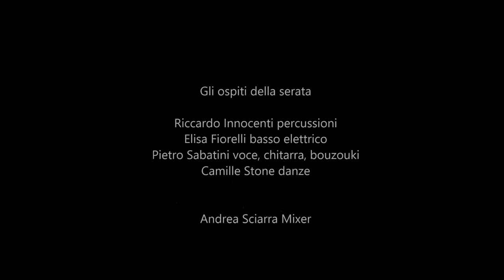Dirty Old Band live@Cinema Teatro Garibaldi: Black is the Colour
Dirty Old Band live@Cinema Teatro Garibaldi di Scarperia (FI)

Presentazione Ufficiale dell'album "Birth"

Brano e autore: Black is the Colour (Niles)

Interpreti:
Simone Barbagallo voce, bodhran e percussioni
Thomas Barnes voce, fiddle
Francesco Giura chitarra
Saverio Vaiani fiddle
Betty Cardelli tin whistle e traverso
Riccardo Innocenti percussioni
Elisa Fiorelli basso elettrico

L'album BIRTH

Gighe, reel e hornpipe dell’isola di smeraldo. Ballate le cui trame si perdono nei meandri della storia fra il mito e la favola; la tragedia di una ragazza uccisa per gelosia dalla sorella ma il cui canto risorge dalle corde di un’arpa e la accusa. Scherzi di marinai ubriachi che col ritornello accompagnano la fatica del remo. L'infinita dolcezza di versi pieni di amore e nostalgia per un marito lontano, soldato costretto a combattere una guerra non sua. Struggenti capelli neri, labbra di rose e un sorriso dolcissimo che accende versi di pura passione. Canti di lotta delle Highlands scozzesi, che rievocano schiere di cornamuse. Voci di amore e nostalgia per la propria triste città. Attraverso queste storie la Dirty Old Band affonda le proprie note nella tradizione secolare della musica popolare irlandese e scozzese, cercando al tempo stesso di innovare questo ricchissimo patrimonio che più di ogni altro ha saputo resistere nel tempo.

Cerca la DIRTY OLD BAND su Facebook e Youtube

Ascolta Birth in versione integrale su Youtube